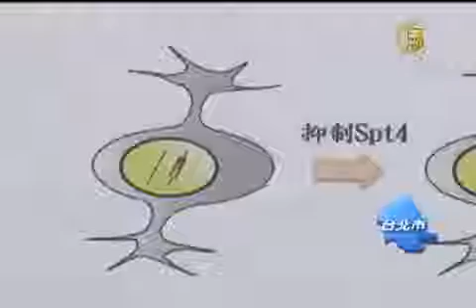台研究登CELL 一公升眼淚 罕病現曙光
【新唐人亞太台2012年3月16日訊】來看生醫領域的新突破，著名科學期刊登出台灣陽明大學研究，發現遺傳性腦退化症的關鍵機轉，給新藥研發一線曙光。如果之後真能成功延緩發病，那麼，日劇一公升眼淚，電影帶一片風景走等主人翁的故事，都有望改寫。

日劇一公升的眼淚，主人翁亞也勇敢面對小腦萎縮症的故事，扣人心弦。15歲發病到 25歲 離開人世，運動協調能力逐漸喪失，醫界束手無策。

不過，最新CELL期刊，登出台灣陽明大學的研究，發現人體基因中的轉錄延伸因子Spt4，是人類腦退化症突變基因表現、使腦細胞凋亡的重要關鍵，只要抑制Spt4，就有機會延緩發病。

陽明大學生化暨分生研究所副教授 鄭子豪：「已經帶有這樣突變基因在裡頭，所以基本上來講，除非你把DNA整個改掉，但是不太可能的，沒有辦法改變的狀況之下，你只能讓這個過程，把它延緩下來，也就是說讓它發病的時間往後挪」

Spt4機轉發現後，如果真的成功研發標靶新藥，不只小腦萎縮症，包括亨丁頓舞蹈症等，等九種腦退化疾病患者，都有望受益。台灣研究團隊投入八年時間的成就，也讓國際醫學發展再突破。

新唐人亞太電視 陳進交 陳真 台灣台北報導

其他推薦:
《神韻》《SHEN YUN》
中國大陸突破網絡封鎖專用軟件:無界 破網軟件